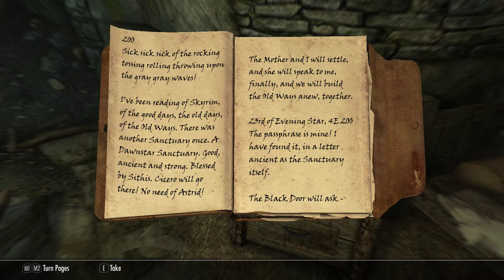Skyrim Legendary Archer Becky Bullseye Part 60: Clown and Emperor Killing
This is my play through of an archer on Legendary difficulty.

Any comments appreciated.